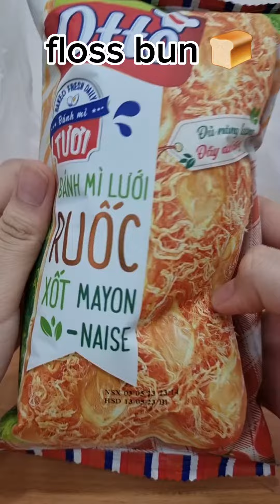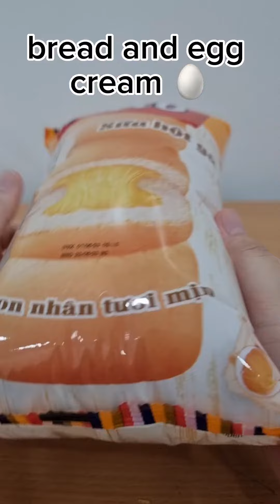would you try these bread? (part1)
these are the stuff that get me through the days when i don't want to cook...🫠